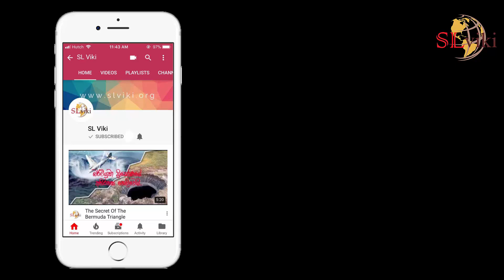ලස්සන වෙන්න වැස්ලින් වලින් කරන්න පුළුවන් දේවල් - Beauty tips using Vaslin!